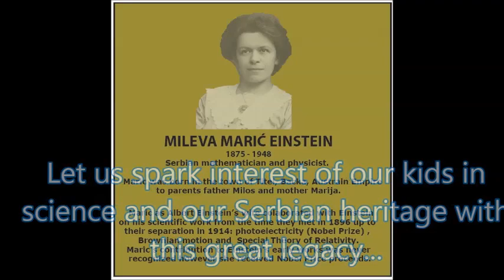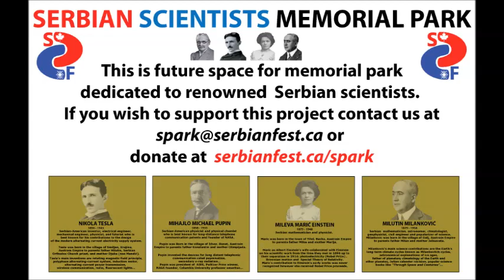Spark Project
Support this great heritage project!